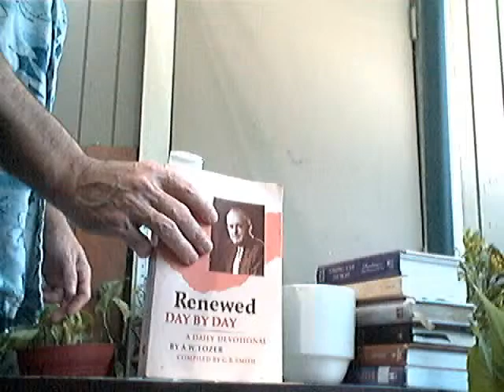Evotional: Audible God -Tozer- June 26.wmv